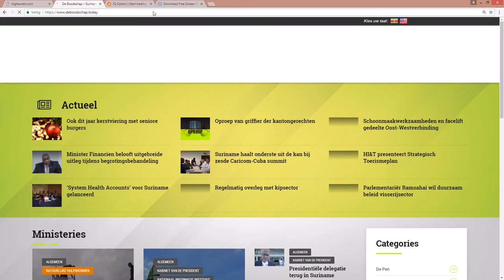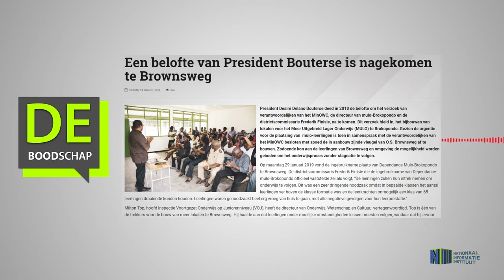Een belofte van President Bouterse is nagekomen te Brownsweg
Hier de link van het bericht "Een belofte van President Bouterse is nagekomen te Brownsweg"